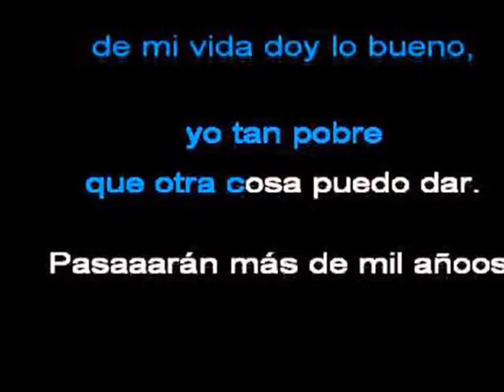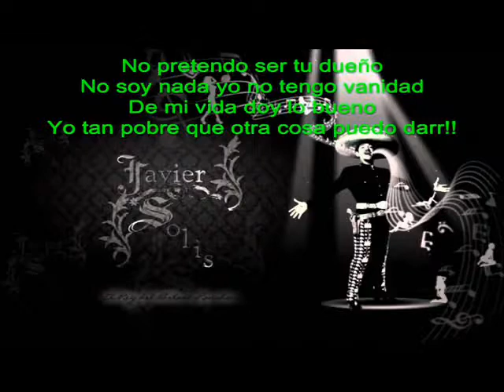SABOR A MI CANTA Y MASTERIZA EL MAESTRO MARIO VIDES LLAMALO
PARA MI MEXICO LINDO SABOR A MI, CANTADA POR MARIO VIDES.
CONTACTO PARA CLASES O MASTERIZACIONES WATTS APP 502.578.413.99. ESPERO SU LLAMADA PRONTO.